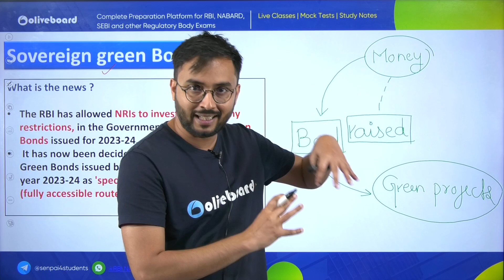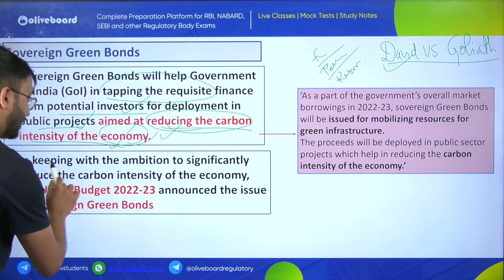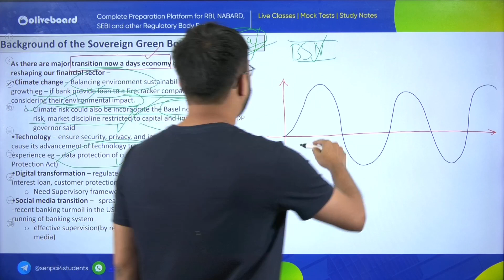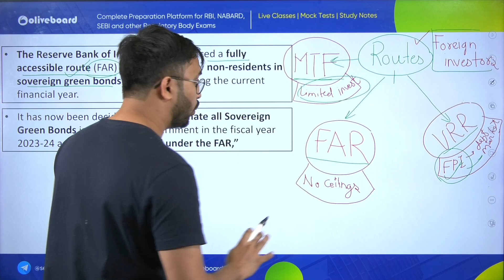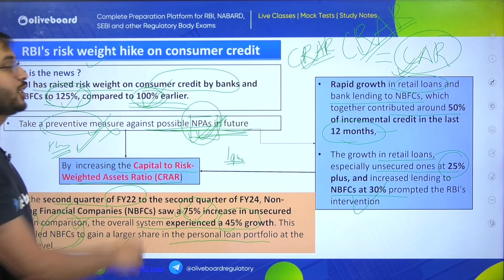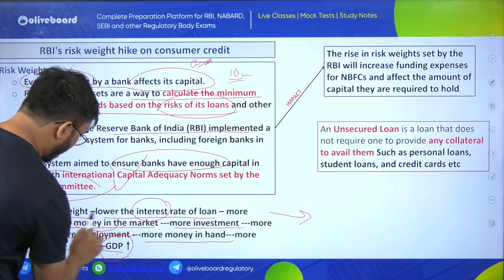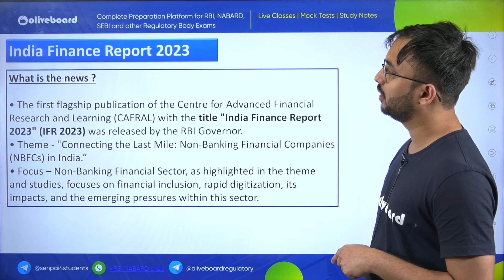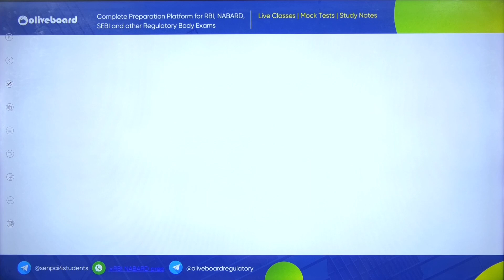Finance Current Affairs for RBI Grade B 2024 | 27 November Finance News for RBI | By Suraj Sir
Finance Current Affairs for RBI SEBI NABARD | 27 November Finance News for RBI| By Suraj Sir| Finance Current Affairs RBI NABARD SEBI Preparation | Finance current affairs is one of the most essential sources for the current affairs preparation for all the regulatory body exam such as RBI Grade B, SEBI Grade A and NABARD Grade A. In these daily sessions, we will discuss the Finance news relevant to ESI, FM and ARD current affairs.